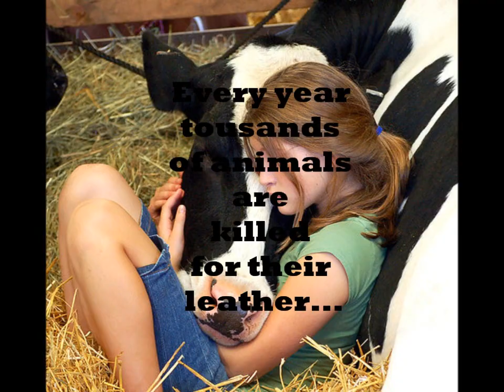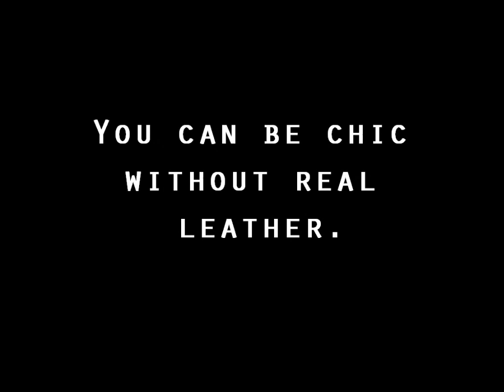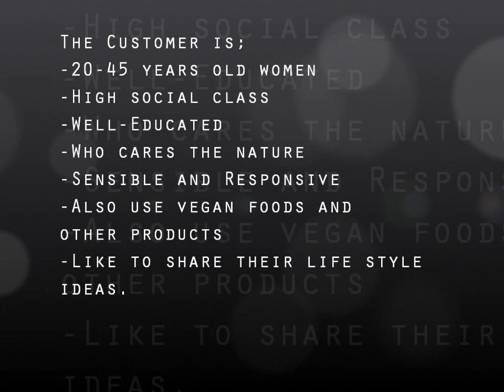Izmir University of Economics- Fashion Trends&Predictions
Instructors: Şölen Kipöz Jörn Fröhlich
A trend forecasting about vegan leather for 2013-14 fw.